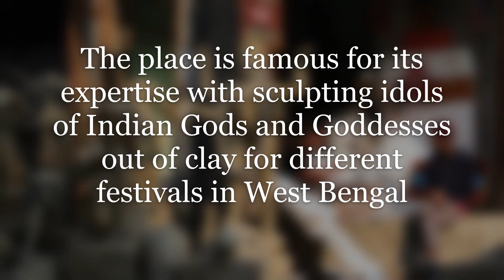POV Relaxing Street Photography with relaxing Music at Kumortuli - Kolkata in a lazy day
Recently I visited Kumortuli - a small locality in Kolkata which was originally known as Coomartolly is a unique potter’s quarter in the northern part of the city of joy. The place is famous for its expertise with sculpting idols of Indian Gods and Goddesses out of clay for different festivals in West Bengal throughout the year. They also export their idols to other countries and communities. The name of the famous street with the idol merchants is known as Banamali Sarkar Street. video with relaxing music